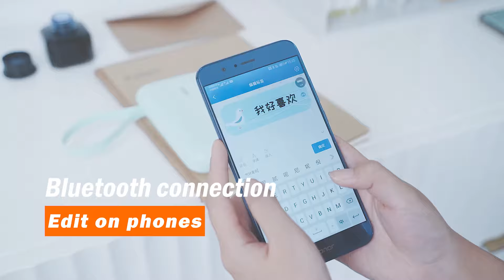Love letter - NIIMBOT D11 label printer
Label writing love.Perfect choice for gifts and home use!
No ink cartridge needed
Waterproof, Oil proof, Scratch proof
Self-adhesive
Prints last 6 months to a year!
Pocket size
Wireless App control
Supports Bar code and QR code printing
Able to import images for printing
Support Multi-languages
User Manual in English
Label Making is FUN again

It is selling like crazy. 30000pcs+ shipped worldwide every week.